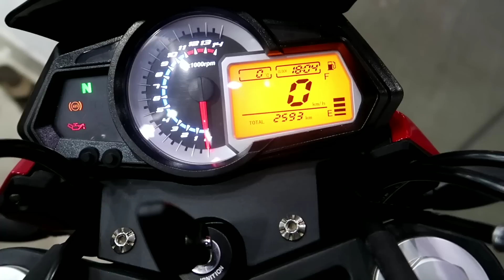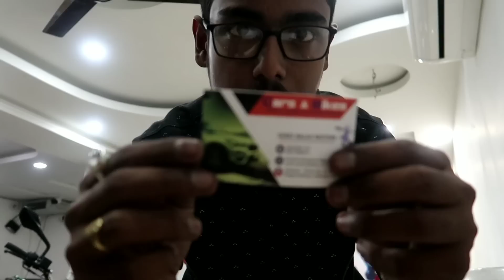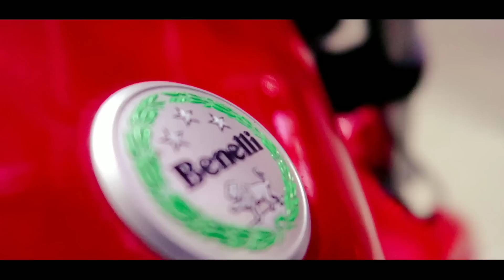Cheapest 2nd Hand Bike Showroom of Kolkata || EMI Available || Cars & Bikes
SREE BALAJI MOTORS
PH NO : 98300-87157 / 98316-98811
ADDRESS: shop no. A-10 & 11, raghunathpur, kolkata, 700059.

1 SUBSCRIPTION & LIKE WILL HELP ME TO GROW  .

VLOG
MOTO VLOG
LIFE STYLE VLOG
TRAVEL VLOG
DAILY OBSERVATION
INFORMATIVE VIDEO
REVIEW & MY IMPRESSION OF BIKES